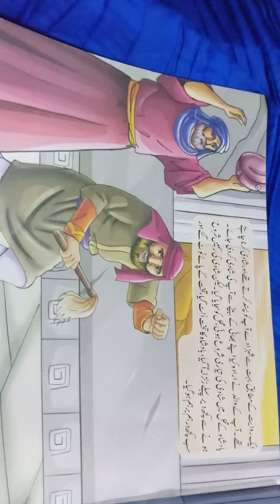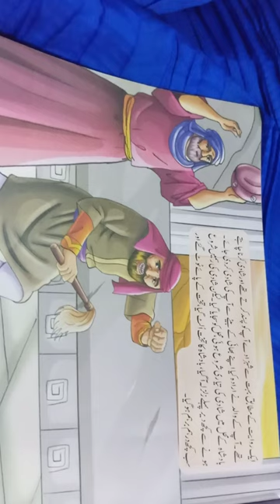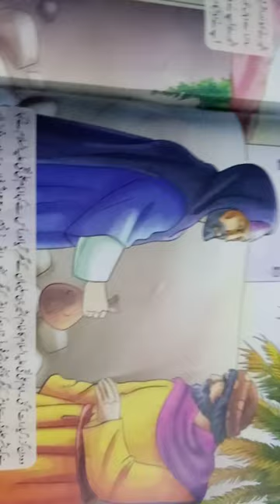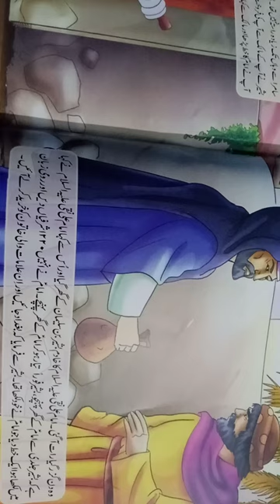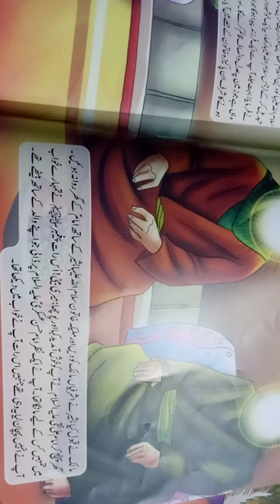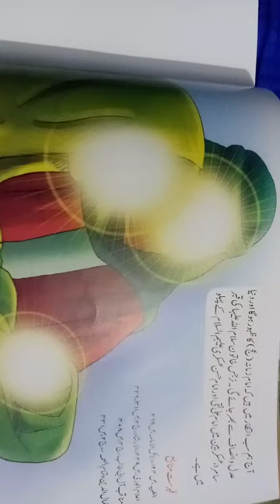BIBI Narjis Khatoon Salamullah, Walidah Imam-e-Zamana a.s